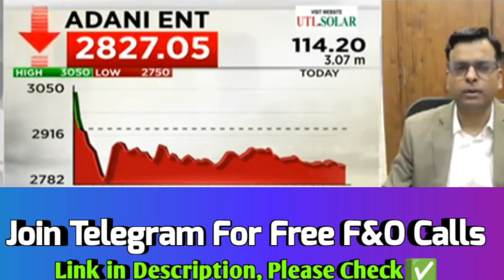adani enterprises share🗞️, adani enterprises share latest news, adani enterprises share news today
Adani Enterprises share latest news, Adani Enterprises share 03 April, Adani Enterprises latest news, Adani Enterprises stock analysis, Adani Enterprises share latest news today, Adani Enterprises share price,